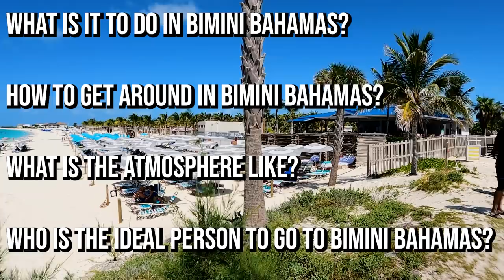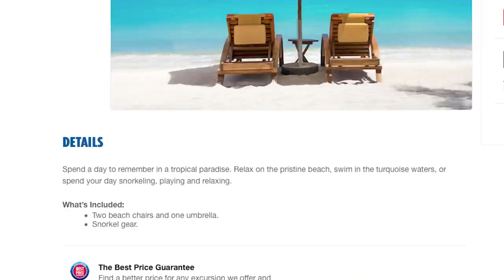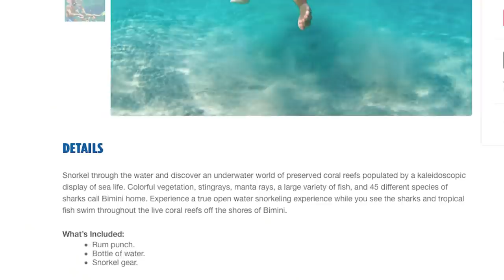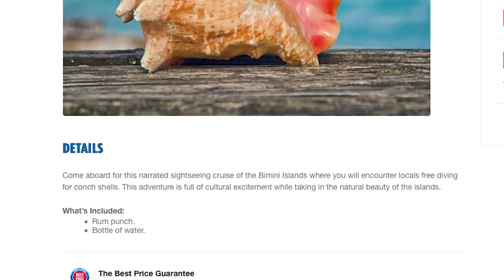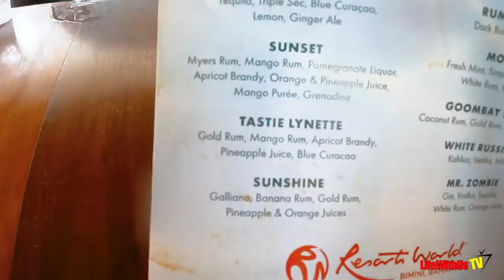Before Sailing To Bimini Bahamas WATCH THIS!